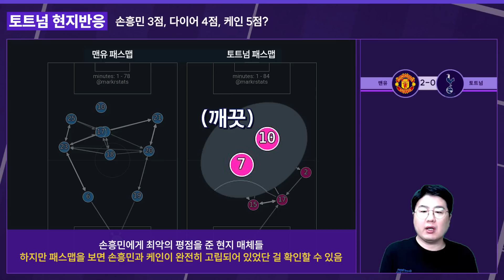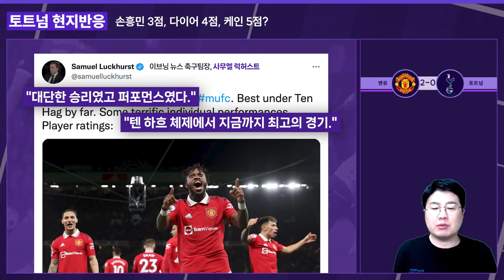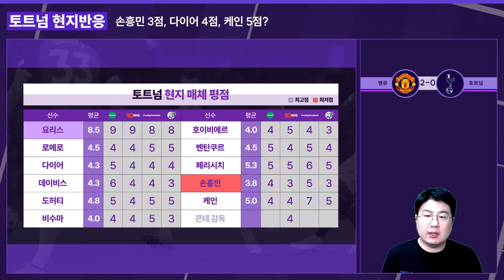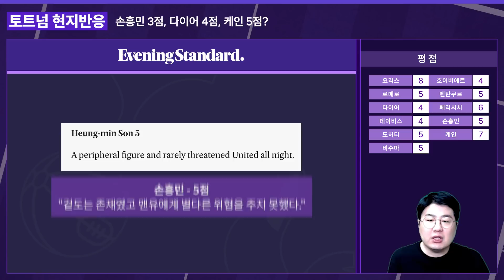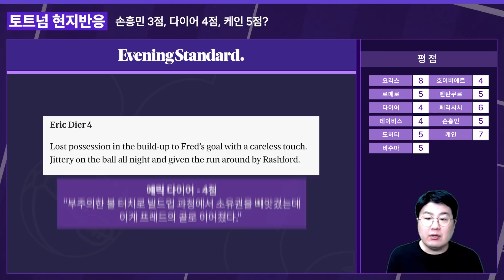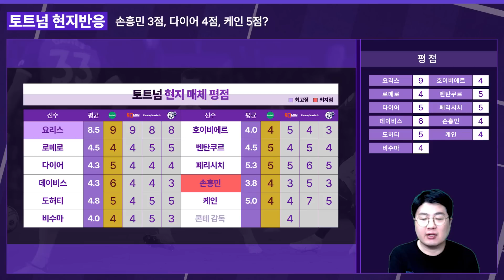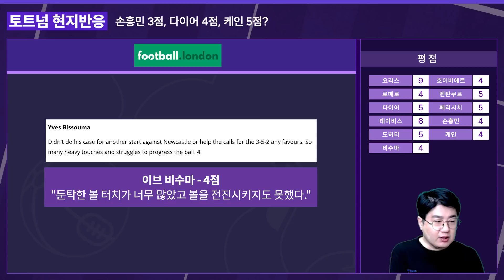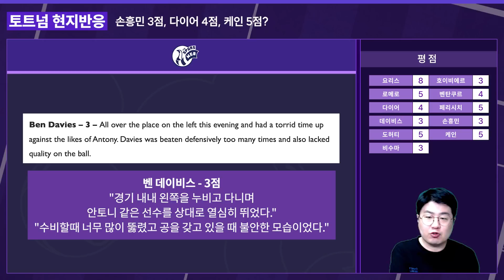[현지반응] ‘손흥민 3점?’ 맨유전 난리난 토트넘 평점, 킬패트릭 ‘케인 7점’ 실화냐